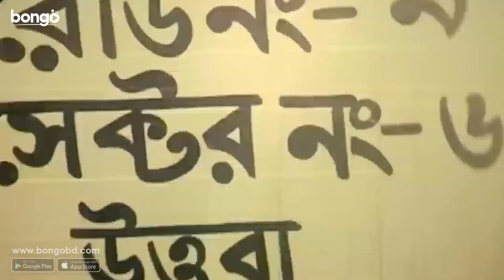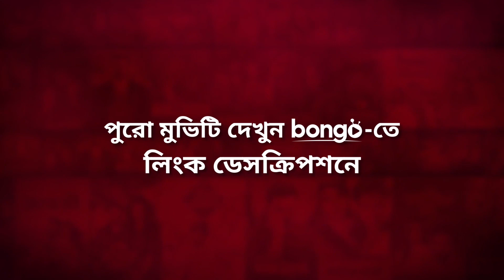তবে কি সন্তানরাও বরণ করবে বাবার পরিণতি | Uttejito | Shakib Khan, Moushumi, Shimla | Movie Scene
Bongo presents the Bangla action movie "Uttejito - উত্তেজিত" directed by Ahmed Nasir and starring Shakib Khan, Moushumi, Amin Khan, Shimla, Misha Sawdagar, Mubina Ahmed Kajol and more. Enjoy more exciting Movie, Drama and Original in one place, Bongo!

Dr. Imran Chowdhury has two sons, Abir and Akash, and one daughter, Asha. They had a very peaceful life. Being an honest doctor he was the witness of election nominee Sohrab’s death, committed by the two sons of influential corrupted guy, Mir Zahid. Dr Chowdhury died in the process of giving the evidence. While his two songs were demanding justice for his father’s death, they ended up being beaten by inspector Jafor, Mir Zahid’s corrupted ally. One of the brothers Abir got killed in front of Akash, and hence the latter was more than willing to take revenge.

ডাক্তার ইমরান চৌধুরির পরিবারে দুই ছেলে আবির ও আকাশ এবং একটি মেয়ে আশা। এদেরকে নিয়েই চৌধুরি সাহেবের সুখের সংসার। সত্যবাদী ডাক্তার ঘটনাক্রমে এলাকার নির্বাচনের জন্য মনোনীত প্রার্থি সোহরাবকে হত্যার সাক্ষী। সোহরাবকে হত্যা করে এলাকার আরেক প্রভাবশালী,দুর্নীতিবাজ নেতা মীর জাহিদের দুই ছেলে। চৌধুরি সাহেব সাক্ষ্য দিতে চাইলে তাকেও সরিয়ে দেয়া হয়। বাবার হত্যাকারির বিচার চাইলে অপরাধের সাথে জড়িত পুলিশ জাফর তাদের হাজতে মারধর করে।আবিরকে খুন করা হয় আকাশের সামনে।আকাশ প্রতিশোধ নিতে হয়ে উঠে উত্তেজিত।

Director: Ahmed Nasir
Lead Actor: Amin Khan, Bulbul Ahmed, Shakib Khan, Misha Sawdagar
Lead Actress: Mubina Ahmed Kajol, Shimla, Moushumi
Scriptwriter: Ahmed Nasir
Dialogue: Ahmed Nasir
Screenplay: Ahmed Nasir
Producer: Shah Md. Sikander Ali Sentu
Presentation: Shah Md. Liyakat Ali